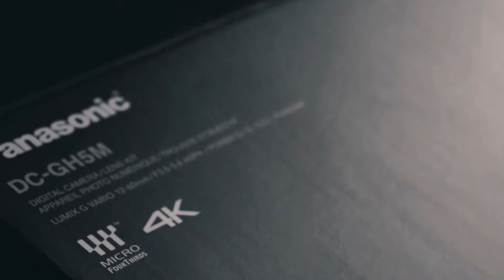PARKOUR DADS VLOG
Whats going on PEEP'S.
Ok so slight change to the vlogs as I want to add more of a DAD feel to the vlog/ family feel.

My shoulder is fine just slighty bruised.

My New camera is a GH5 OMG! FUCKING LOVE IT.